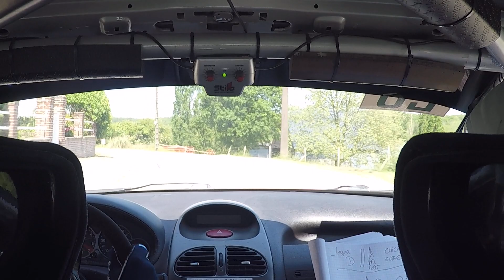ES6 rallye des boucles capelloise 2023 RYEZ-DUPONT